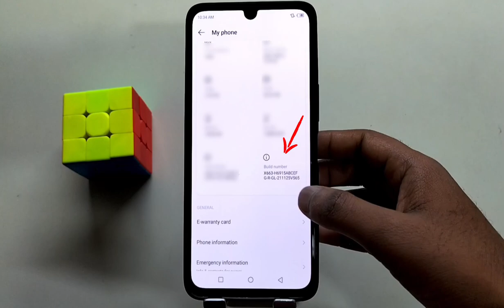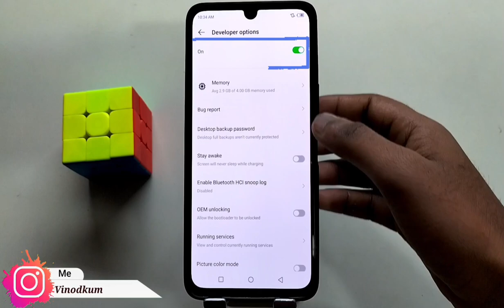infinix smart 7 me developer option on kaise kare | How to on developer option in infinix smart 7